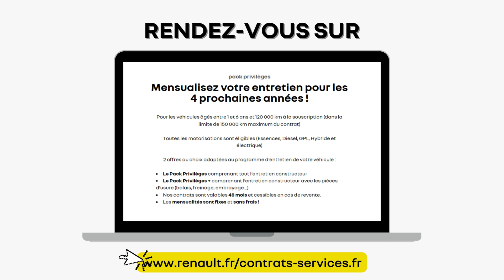Vidéo PACK PRIVILEGES Renault